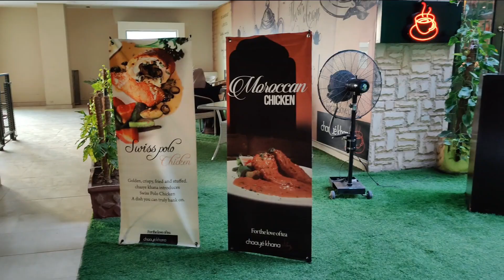I8 Markaz x Ranchers Burgers & Fries | Mini Vlog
Questions? Comments?
Leave them down below, and I’ll get back to you!